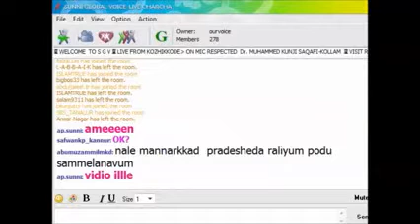MUHAMMED KUNJI SAQAFI SPEECH @ CALICUT PRATHISHEDHA SAMMELANAM 29 11 13